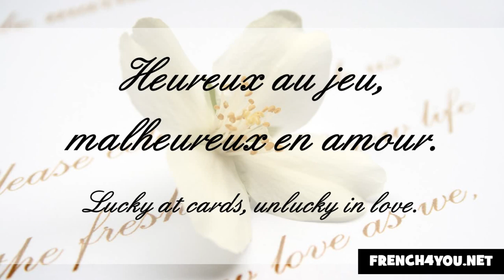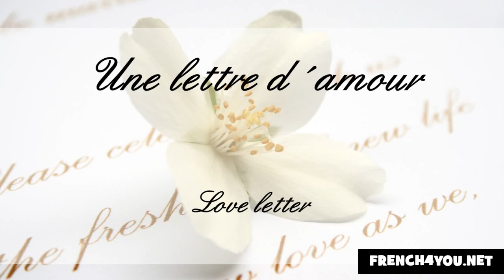Learn French Words of love Les mots de l'amour Part 13